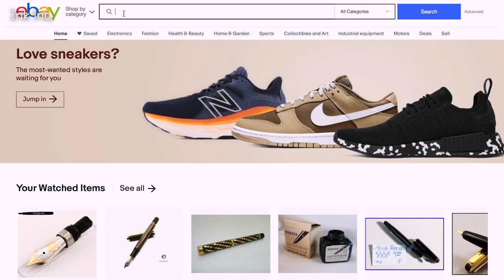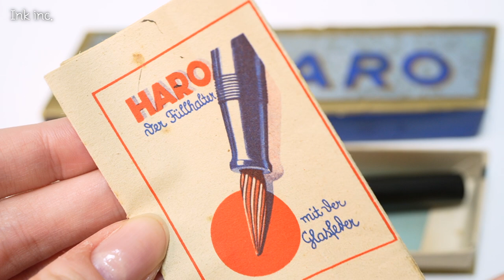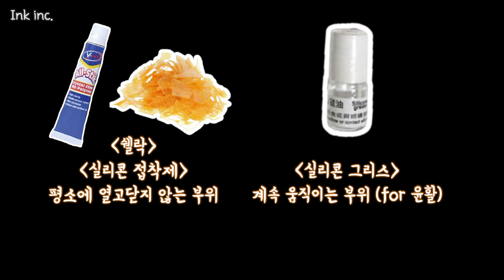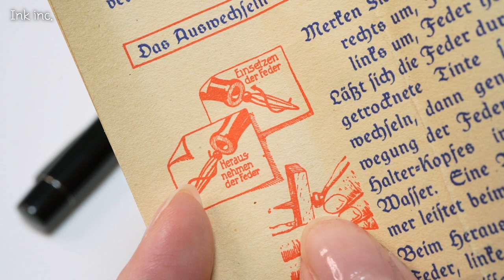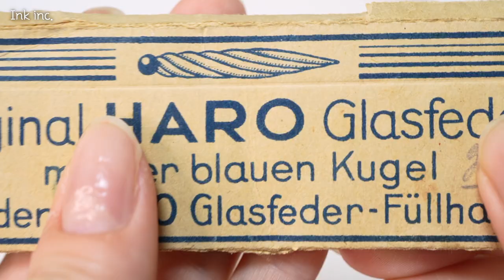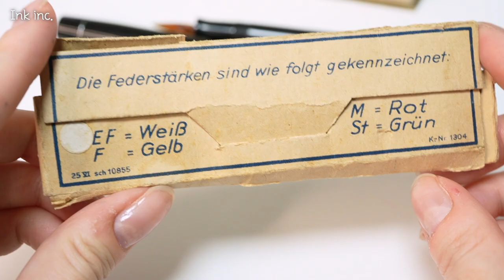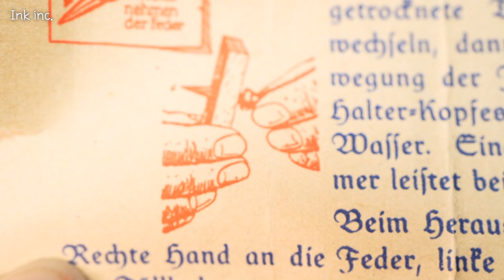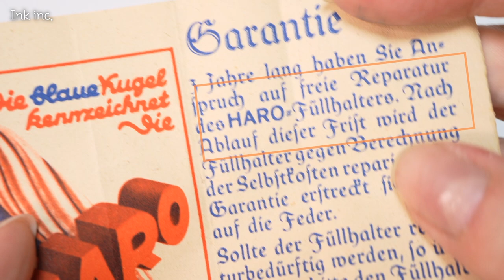#93 [Eng] 조선시대에도 있었던 하로 유리 만년필 리뷰 Fountain pen review - 90-year-old vintage Haro I fountain pen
오래된 브랜드들은 인터넷에서도 자료를 찾기가 쉽지 않더라구요. 하로 잉크에 대해서 좀더 알아보고 싶었는데, 어디에서도 볼 수 없었어요 ^.ㅜ 이곳저곳에서 긁어모은 하로에 대한 이야기들입니다!
It was not easy to find materials on the Internet for such an old brand. I wanted to know more about Haro Ink, but I couldn't find it anywhere ^.T Stories about Haro that I've been scraping from various places!

🍍 Timeline
00:00 인트로 | Intro
00:42 이베이 득펜기 | How I got this on eBay
01:13 박스와 설명서 | Box and instructions
02:00 외관 | Appearance
02:47 분해 | Disassembly
04:08 실리콘접착제로 고무 잉크색 접착 | Attaching ink sac with silicone adhesive
06:05 닙 | Nib
07:02 버튼 필러 잉크 충전 | Ink charging with a button filler
07:32 유리닙들 | Glass nibs
08:40 유리 만년필의 존재 이유 | The reason for glass nibbed fountain pens
10:57 획굵기 및 필감 | Stroke thickness and writing feeling
13:06 잉크 용량 | Ink capacity
13:28 설명서와 보증서 | Instructions and garanty
16:00 상세 정보 | Specifications
16:32 결론 | Conclusion
16:59 시필 | Sample writing

🤍 사용된 도구 정보
- 만년필 : 하로 I 만년필
- 잉크 : 세일러 만요 하하
- 종이 : 블로커 80gsm
🤍 Information about used tools
- Fountain pen : Haro I fountain pen
- Ink : Sailor Manyo Haha
- Paper : Blocker 80gsm